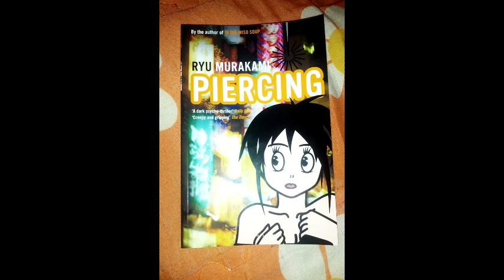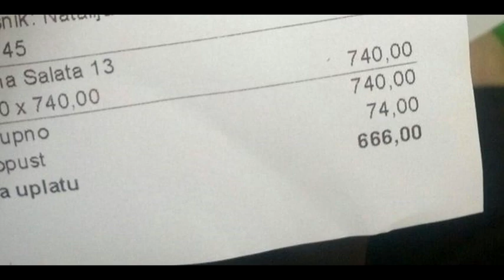KRIK - Krici u glavi - Stevan Dojčinović